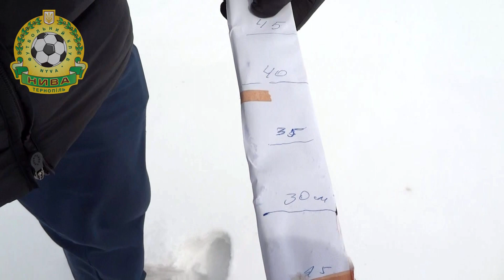StanStadionuBerezen2013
Стан Тернопільського міського стадіону 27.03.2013 напередодні матчу НИВА Тернопіль ФК Тернопіль